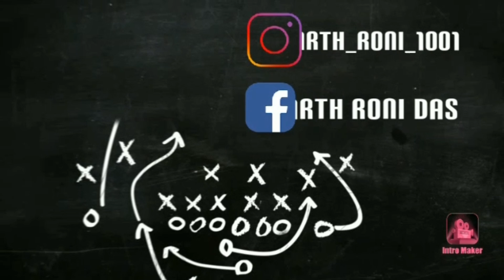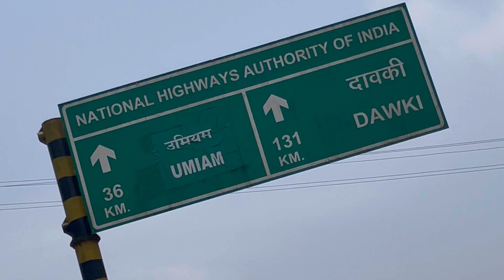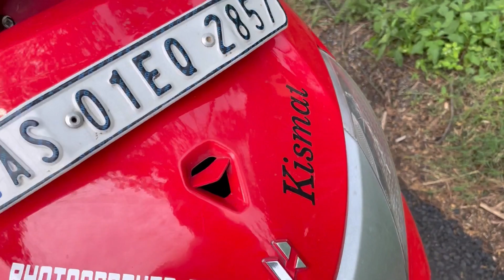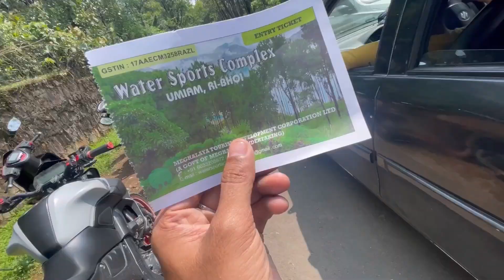Shillong Ride to Umiam Lake 😍 || Borapani, Shillong || Guwahati to Umiam Lake || Vlog 240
Toh ... Heyaiii aru 🤘